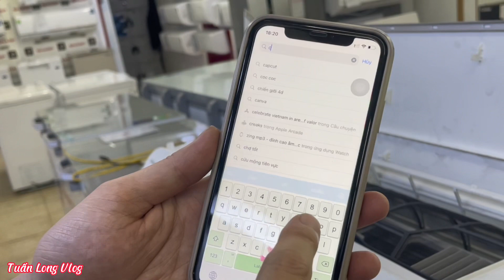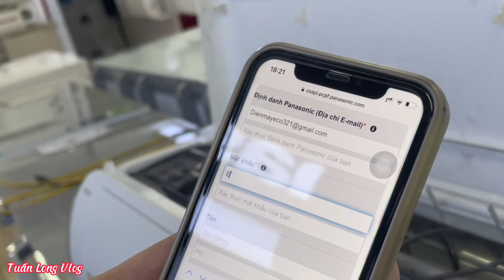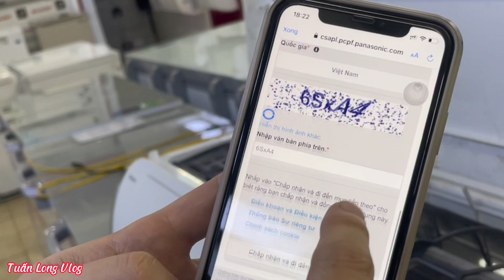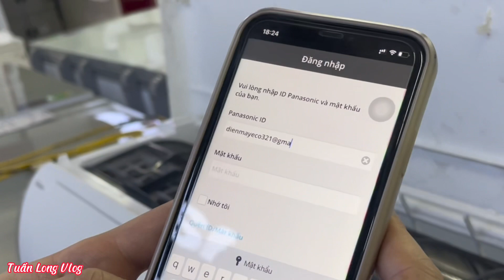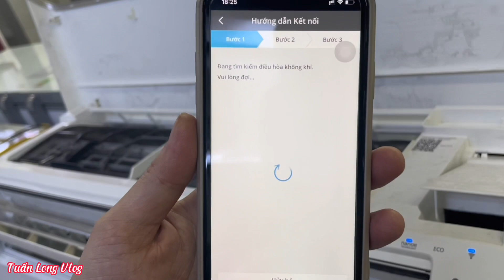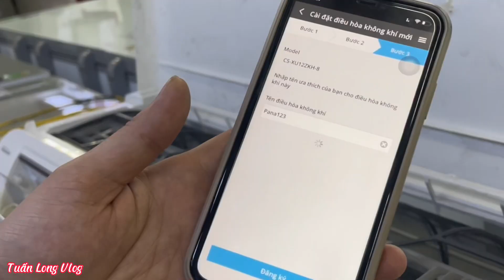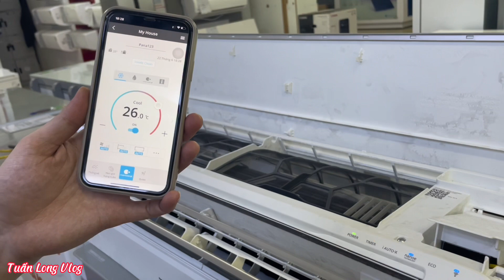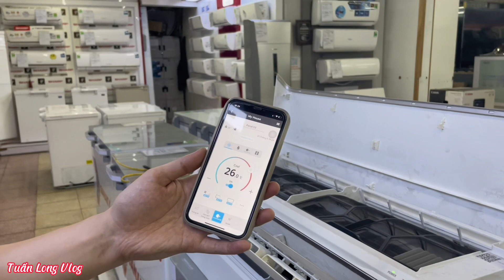Hướng dẫn điều khiển điều hòa Panasonic bằng điện thoại chi tiết - mẫu U, XU (ZKH, XKH) 2023-2024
Xin chào các Bác, nay e xin Hướng dẫn điều khiển điều hòa Panasonic bằng điện thoại chi tiết - mẫu U, XU (ZKH, XKH) 2023

hướng dẫn điều khiển điều hòa panasonic bằng điện thoại
hướng dẫn điều khiển điều hòa panasonic bằng điện thoại iphone
hướng dẫn điều khiển điều hòa panasonic bằng điện thoại android
điều khiển điều hòa panasonic bằng điện thoại iphone
điều khiển điều hoà panasonic bằng iphone
điều khiển điều hòa panasonic bằng điện thoại samsung
cách sử dụng điều khiển điều hòa panasonic bằng điện thoại
sử dụng  điều hòa panasonic bằng điện thoại
Cách kết nối điện thoại với điều hoà Panasonic qua wifi
cách kết nối điều hòa panasonic với điện thoại
điều hoà panasonic kết nối wifi
kết nối wifi cho điều hoà panasonic